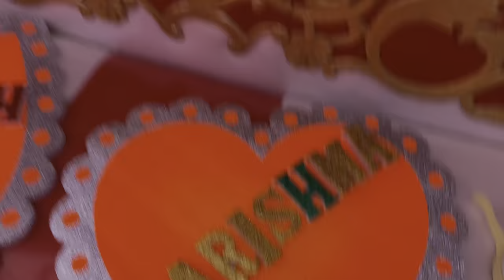DIDI KI SHAADI ho gai🙏❤️shadi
Okk byy ❤️